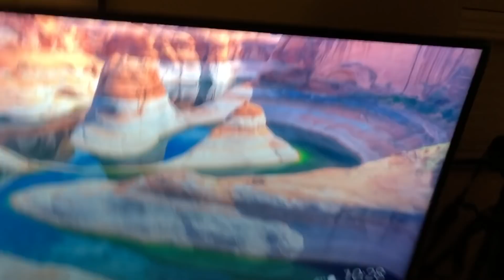PACKING TO MOVE DAY 1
FAQS-im 24,5'8,pisces,not an sb anymore

VIDEO INFO
canon t5i with regular lens,vlogging is iphone
i movie to edit